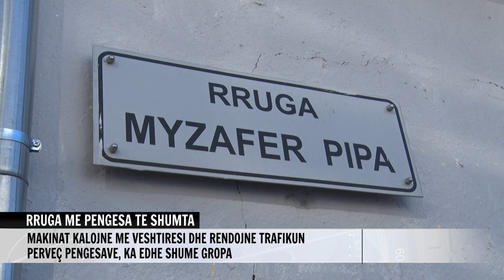RRUGA ME PENGESA TE SHUMTA